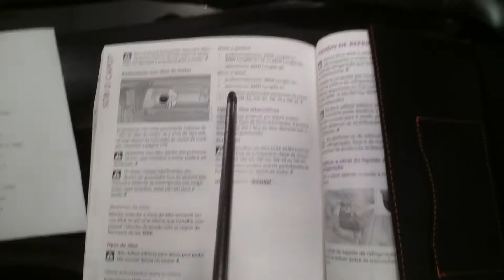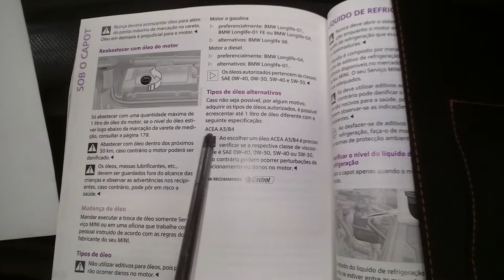Filtro de óleo e o óleo correto do Mini Cooper 1.6 turbo